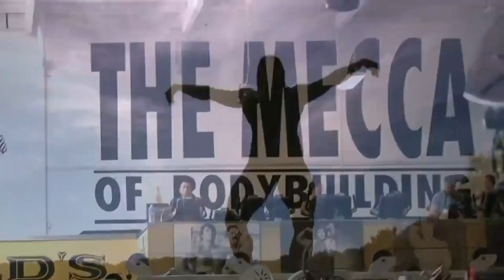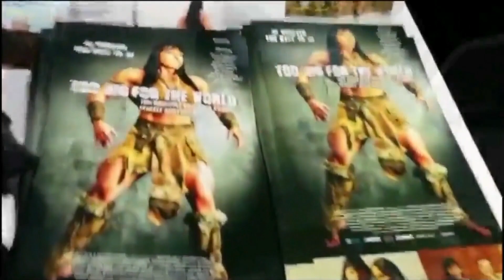IFBB PRO FBB IRENE ANDERSEN FEMALE BODYBUILDING 2021 MUSCLE GIRL WORKOUT MENTOR